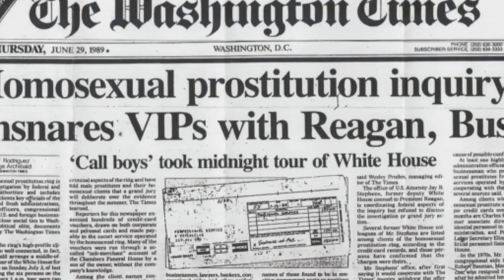"Grandma's Friends." - Pink Gelatin Skeleton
Grandma's Friends, by Robin Rage
Performed by Pink Gelatin Skeleton
Recorded at the Lab, the Axiom and the Dreamatorium in Freeport, Maine
Produced by Hugh Janus for Skeltronix, LLC!